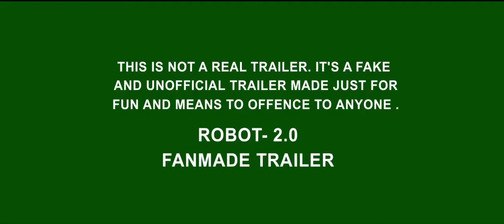ROBOT 2.0 Trailer 2018 Rajinikanth Akshay Kumar